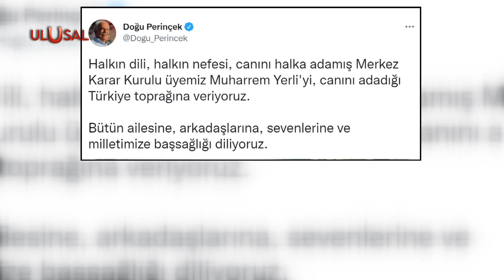Anadolu'nun sesi Muharrem Yerli Kars'ta defnedildi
Ömrü boyunca örgütlü yaşadı. Mesleğini severek icra etti. Uzak diyarları yakın eyledi. Bizlere ondan güzel yüreği kaldı. Vatan Partisi MKK üyesi, gazeteci Muharrem Yerli memleketi Kars'ta ebediyete uğurlandı. Vatan Partisi'nde, Gazeteciler Cemiyetinde anma töreni yapıldı.